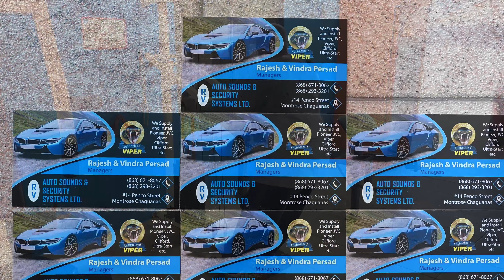©️ LEGS FULL WORKOUT ROUTINE - 100 DAYS OUT